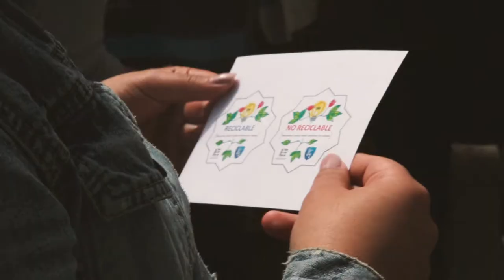AMA TU PLANETA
Nuestros estudiantes se tomaron las calles de Bogotá, pero para limpiarlas... transmite el mensaje ¡AMA TU PLANETA!